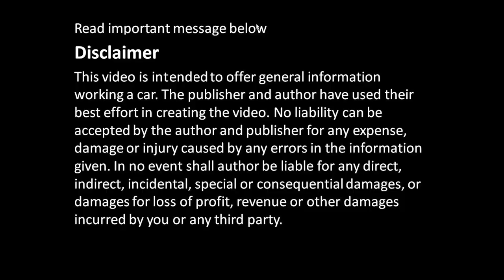How to connect Coolant and Air hoses and pipes in Toyota Corolla VVT-i engine. Years 2000 to 2010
How to connect TOP 11 Coolant and Air hoses and pipes in Toyota Corolla VVT-i engine. Years 2000 to 2010
Cómo conectar las mangueras y tuberías de refrigerante y aire TOP 11 en el motor Toyota Corolla VVT-i. Años 2000 a 2010

These hoses goes to throttle body, engine block, cabin heater and brake booster.